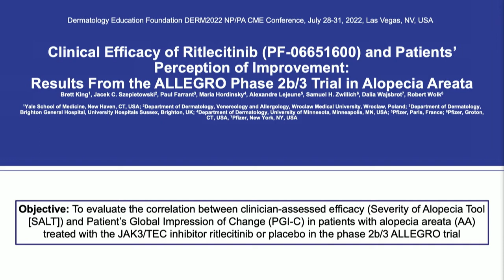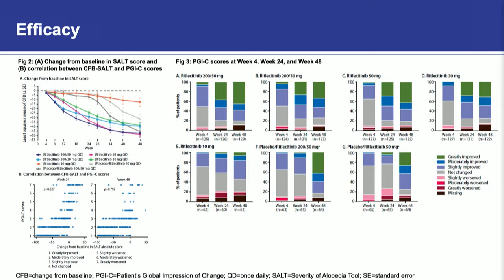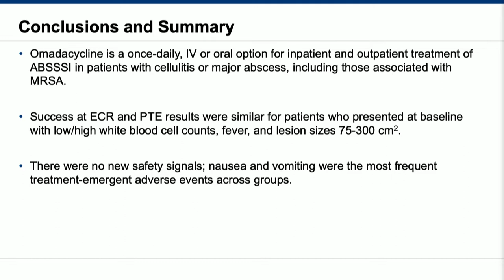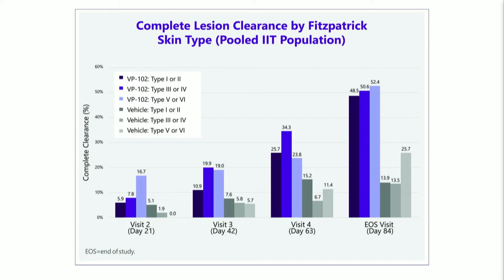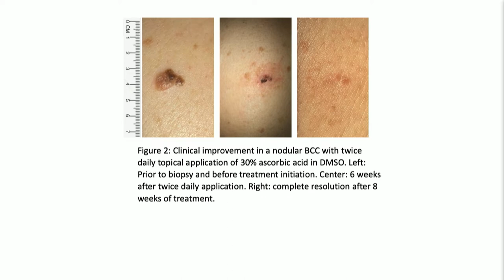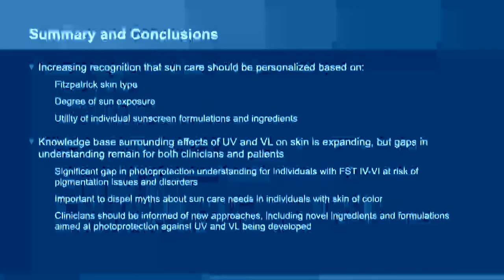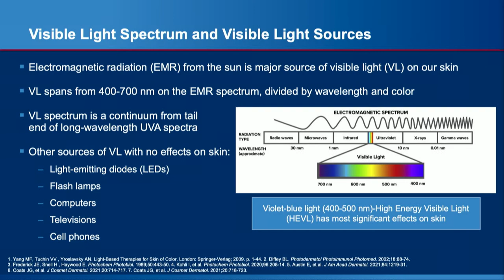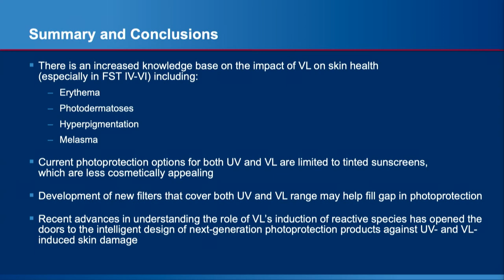Poster Data Highlights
Poster Data Highlights - Andrea Nguyen, PA-C, MPAS